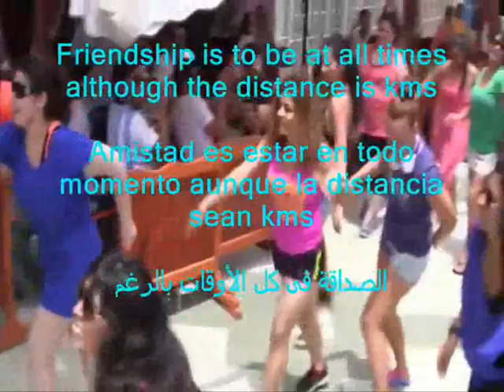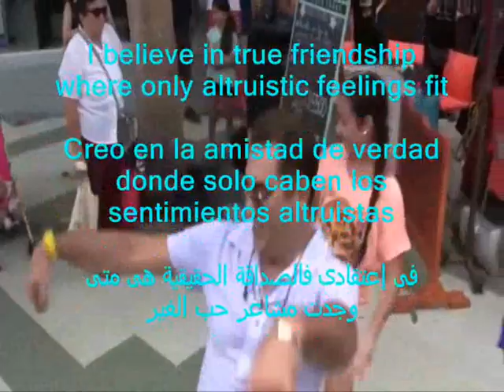With sincerity !! Con sinceridad !! بـالإخـلاص